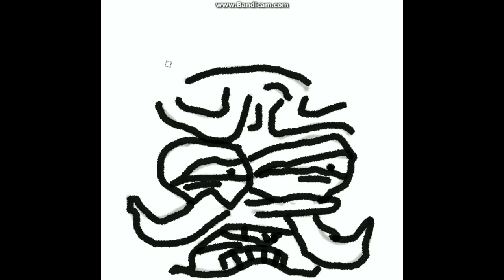Speed Paint Regular Show: Pops Maellard (R.I.P. Autistic Lolipop)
So this is my first vid so i hope you actually enjoy it so thanks in advanced